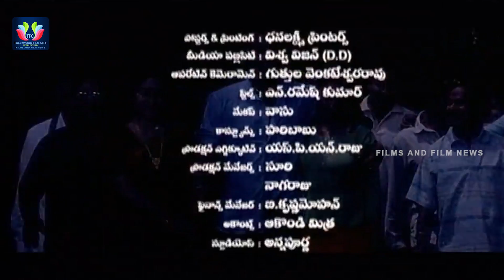Sumanth (2006) Telugu Full Length Movie | Charmy | TFC Films & Film News